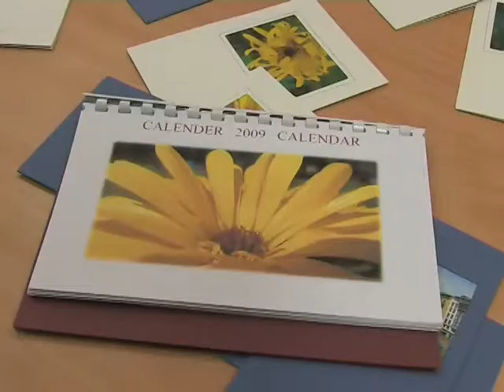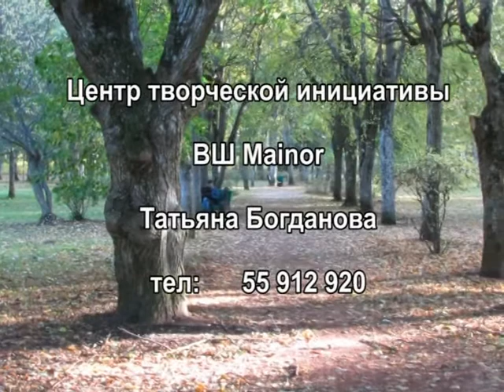Новые курсы в высшей школе Майнор